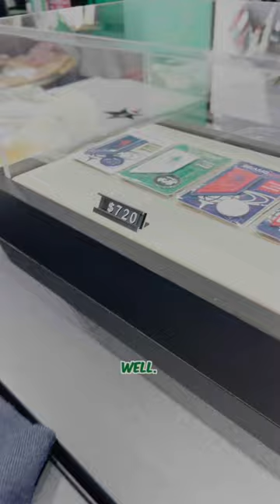A golf clothing brand you have never heard of!